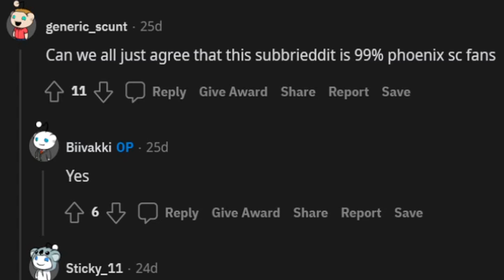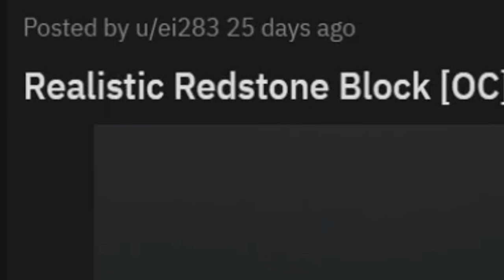What have I done?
No, I didn't do this to an IRL sheep.